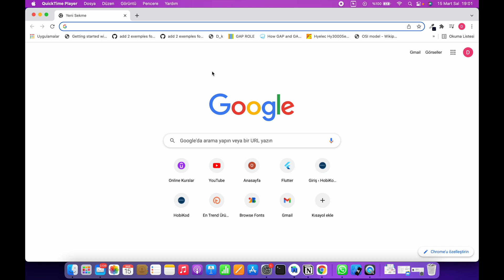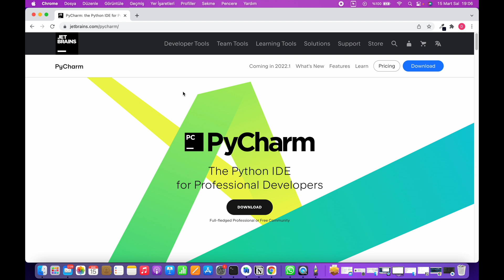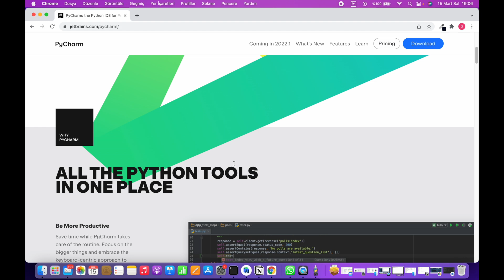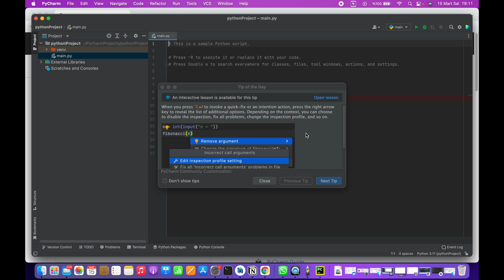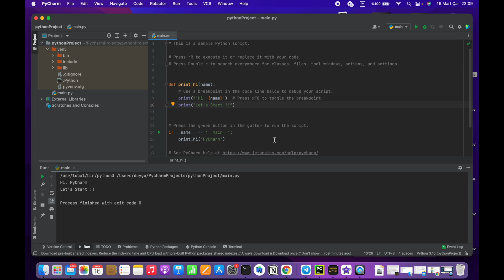Macbook M1 için Python Nasıl Kurulur ? - PyCharm Nasıl Kurulur ?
Bu videomuzda sizlere Macbook işletim sistemli cihazlara Python ve Pycharm Nasıl Kurulur ? Konularında yardımcı olmaya çalıştık.
Aynı zamanda Python kurulumunda karşılaşılan bir hatanın da çözümünden bahsettik.

00:00 Giriş - Introduction
00:13- Macbook M1'e Python Nasıl Kurulur ? - How Can I Install Python on Macbook M1 ?
01:41- Pycharm Nasıl Kurulur ? - How Can I Install PyCharm ?
2:06 - Benim için doğru olan yükleme dosyası hangisi ? - Which installation package relevant for me ?
3:36 - Process finished with exit code 137 (interrupted by signal 9: SIGKILL) hatası çözümü - How can I solve Process finished with exit code 137 (interrupted by signal 9: SIGKILL) error ?

Process finished with exit code 137 (interrupted by signal 9: SIGKILL) hatası nasıl çözülür ?
Process finished with exit code 137 (interrupted by signal 9: SIGKILL) error solution.